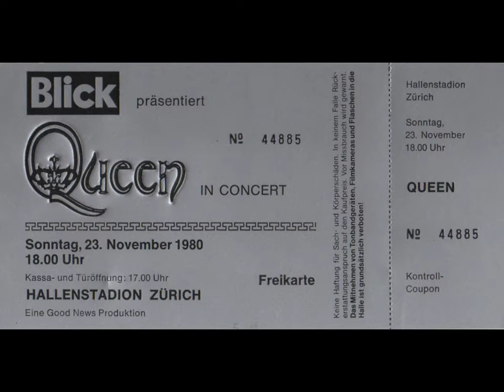Queen: Zürich 23/11/1980 - Full Audience Recording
Queen, Live At The Hallenstadion, Zürich, Switzerland.

"This is the opening night of the European tour, the first Queen tour for which there is some kind of documentation of every show.

Freddie has a word with the crowd before Mustapha. "Ok, just a thought. For those of you who don't know, tonight is our first night of the tour, and it's nice to see so many of you here." He then shouts, "Take that!" as he pours some beer on the front rows.

Brian May did his homework on the 6-week break and practiced the last bar of the Save Me solo, as he hadn't played the scale run up to this point in the song's touring life. He would never miss it again.

John Deacon's medium rocker Need Your Loving Tonight has a permanent place in the setlist for now, replacing You're My Best Friend." - Queenlive.ca/queen/80-11-23.htm

Recording Quality: A- (Overall)

Lineages:

* AUD - ? - Cassette - Technics RS-B66W - Edirol R-09 - 16 bit/48 kHz - xAct - WAV (16/44, GoldWave speed correction) - FLAC level 8

** AUD - ? - Cassette - WAV - FLAC level 8

"This is an excellent recording of the first night of the tour.

This show often circulated without the second encore, as in this case. The last three tracks are patched in from another version (certainly the same audience source), and sound almost identical to the rest of the show.

Higher generation copies of the audience tape may appear to be longer, but they run too slow." - Queenlive.ca/queen/80-11-23.htm

Timestamps:

0:00 - Thunderbolts Intro *
1:46 - Jailhouse Rock *
3:31 - We Will Rock You (Fast) *
6:18 - Let Me Entertain You *
9:46 - Play The Game *
13:50 - Mustapha *
16:06 - Death On Two Legs *
19:48 - Killer Queen *
21:43 - I'm In Love With My Car *
23:50 - Get Down Make Love *
28:47 - Need Your Loving Tonight *
32:23 - Save Me *
36:10 - Now I'm Here *
39:37 - Vocal Improv *
42:17 - Dragon Attack *
46:00 - Now I'm Here (Reprise) *
47:43 - Fat Bottomed Girls *
53:18 - Love Of My Life *
57:23 - Keep Yourself Alive *
59:47 - Instrumental Improv *
1:07:10 - Battle Theme *
1:09:14 - Brighton Rock (Reprise) *
1:10:30 - Crazy Little Thing Called Love *
1:13:41 - Bohemian Rhapsody *
1:19:06 - Tie Your Mother Down *
1:22:27 - Encore Wait #1 * [CUT]
1:22:46 - Another One Bites The Dust *
1:26:11 - Sheer Heart Attack *
1:29:05 - Encore Wait #2 * [CUT]
1:29:15 - We Will Rock You **
1:31:33 - We Are The Champions **
1:35:03 - God Save The Queen **

For you mobile users, these timestamps will also be below in the comments so you can tap on them!